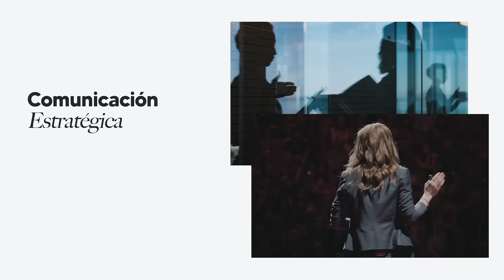Comunicación Estratégica, carrera nueva y única | Universidad Adolfo Ibáñez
Ven a crear estrategias digitales y offline que impacten positivamente en un mundo en transformación